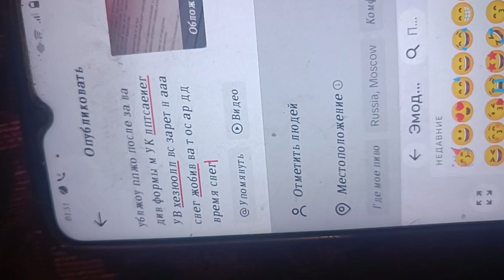21 ноября 2023 г.